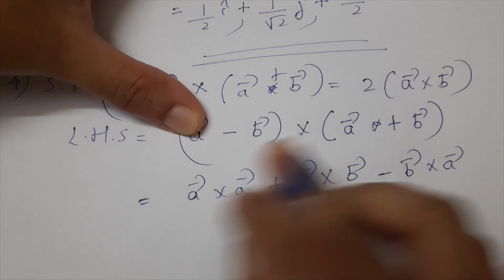Kerala State 12th math -Ch. 10 - Vector Algebra - Part 17 - Exercise 10.4 - Questions 1 to 4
Chapter 10 - Vector Algebra - Part 17 - Exercise 10.4 - Questions 1 to 4